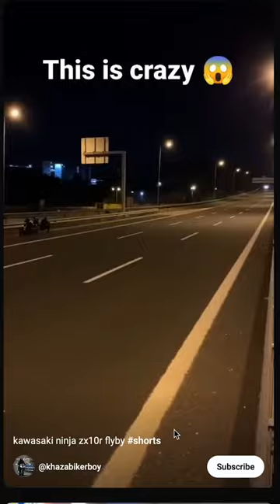YOUTUBE GROWTH Strategy in 2023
Whats the trick to maximize your Youtube Growth in 2023?
1 Youtube Short Posting Per Week
1 Youtube Long Format Posting Per Week

Posting twice per week will maximize your coverage allowing for your content to be readily accessible to both Youtube audiences. Youtube will be rolling out the monetization program soon, and there's no better time than now to start posting and growing your channel's success in the new year. Grow your views, grow your audience and above all post good content!

GEAR USED
► Canon C70
► Tascam DR-10L
► Lumix S5 Camera
► Sigma 35mm f/1.4 DG DN

MY GEAR:
Canon c70
Aputure RGB Light
Lumix S5
DJI Inspire 2
DJI Mavic 2 Pro
DJI Air 2S

Rokinon 12mm f2.0 (APS-C) lens
Sigma 16mm f1.4 DC
Sigma 18.35mm f1.8 DC
Metabones Speed Boost EF-MF43

MY SOUND:
Sennheiser MKE 600 Shotgun Mic
Tascam DR-10L
Deity D3-Pro
Rode Video Micro
Vitopal Mic
Joby Gorilla Pod 3K Pro Kit

BUILD AN OSMO ACTION RIG

DJI Osmo Action
RODE Video Mic
DJI Osmo Action ND Filter Set
Cynova Mic Adapter & Ulanzi Cold Shoe
Enegon DJI Osmo 3 Battery & Charger Pack
Smatree Adapter Mount for Go Pro
Joby Gorilla Pod 3K Kit